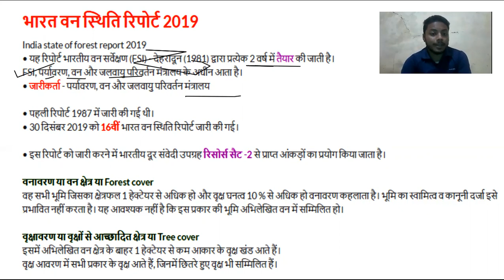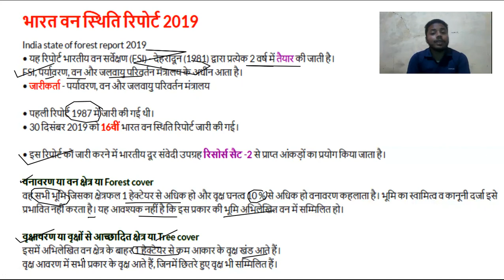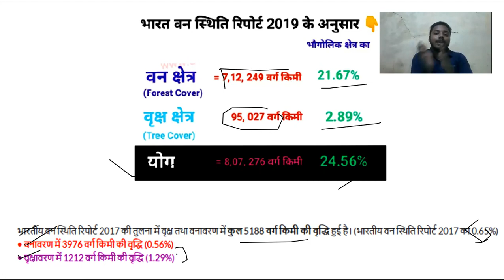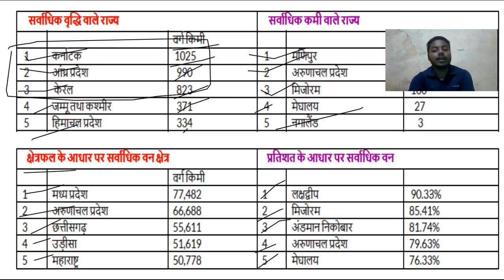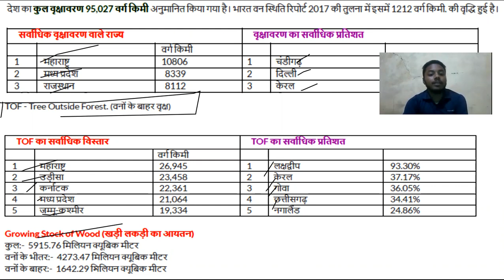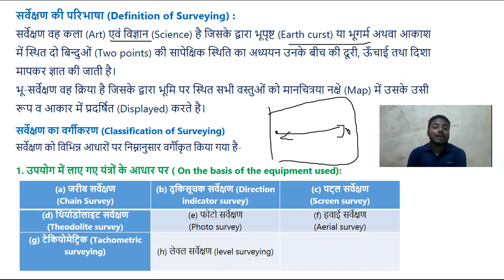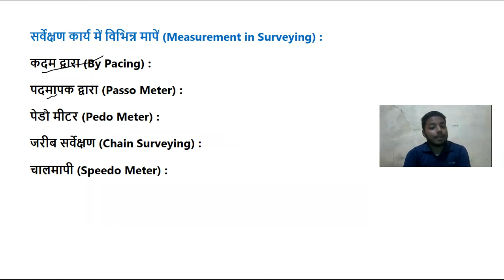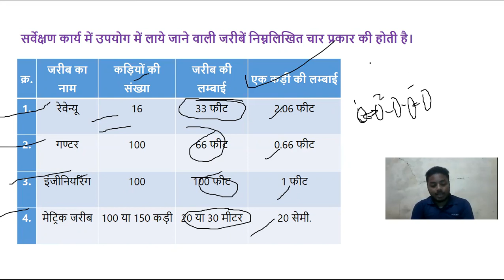Forest Surveying (वन सर्वेक्षण)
ACF RANGER Exam
Detail Description